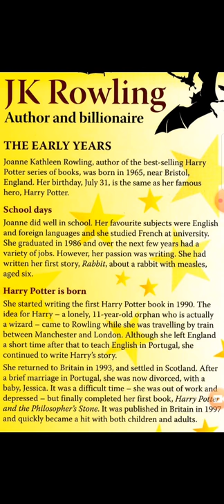Translation 3 by student: Heang Mouyleang